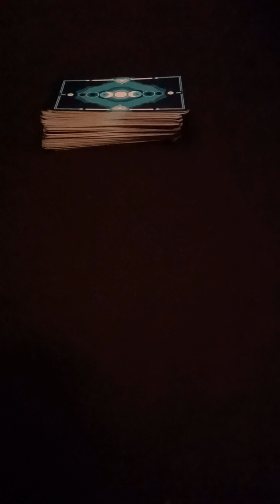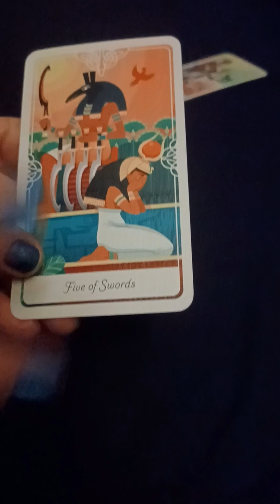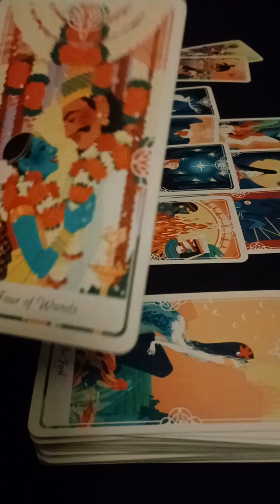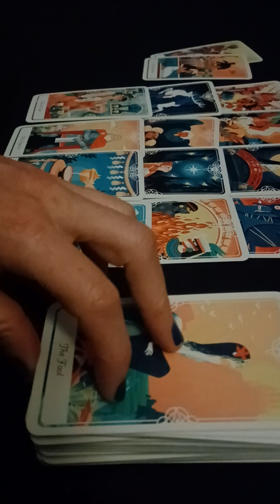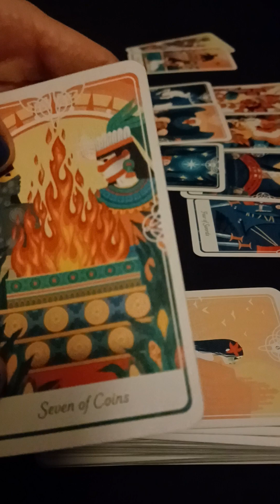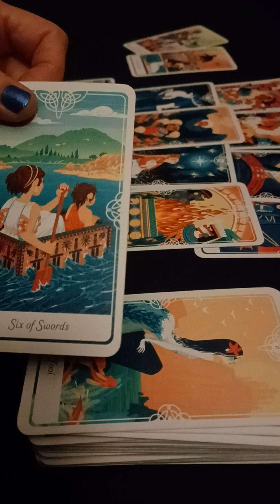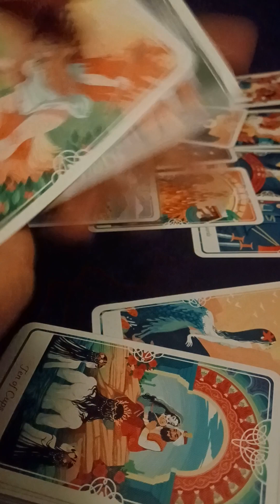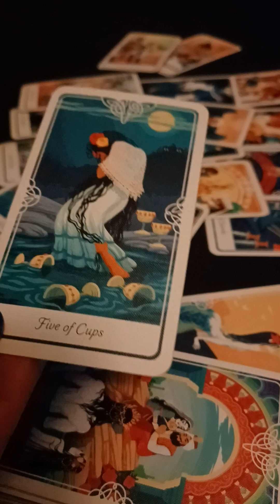PISCES sun moon rising ♓️ DID U LEAVE WITH YOUR CHILD? ARE THEY SHOWING A SIDE YOU'VE NEVER SEEN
If you can't donate to us consider a local shelter in your area!!!